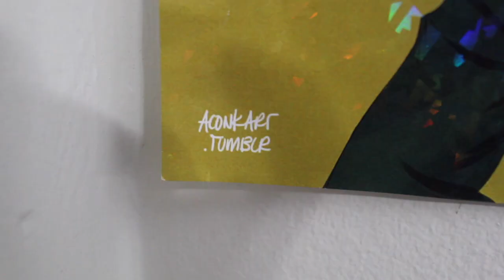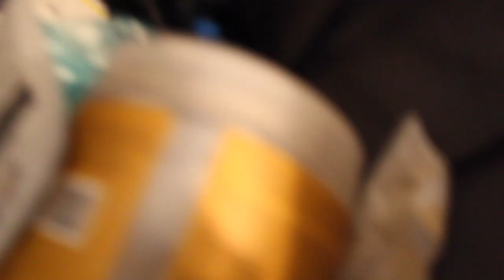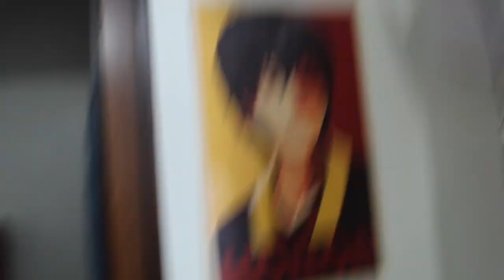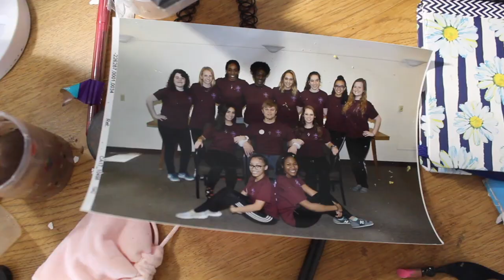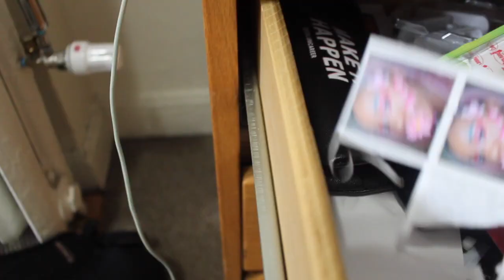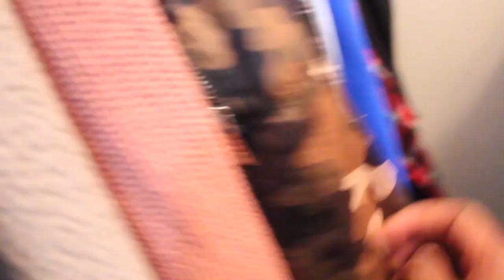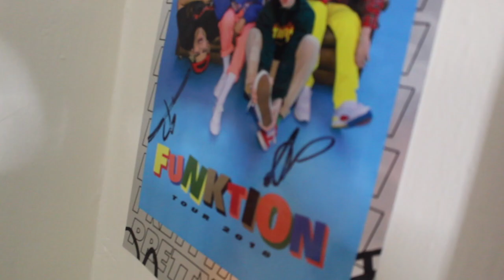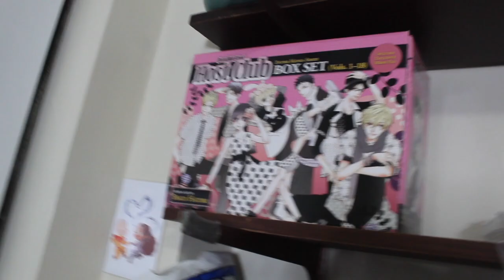College Dorm Tour | Columbia College Chicago 2018 (Freshman)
Tag Zion in my meet and greet photo!
Camera: Canon Rebel T6
Editor: iMovie